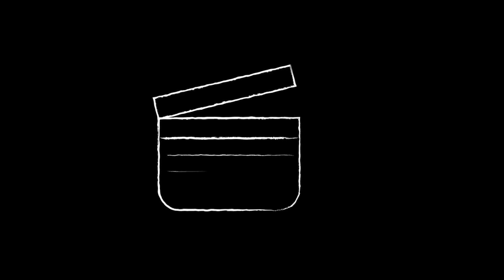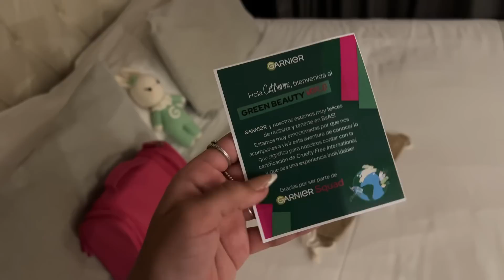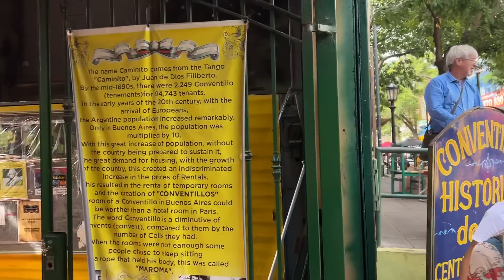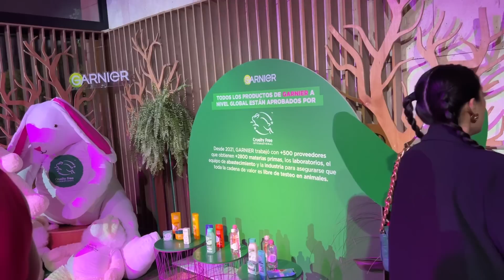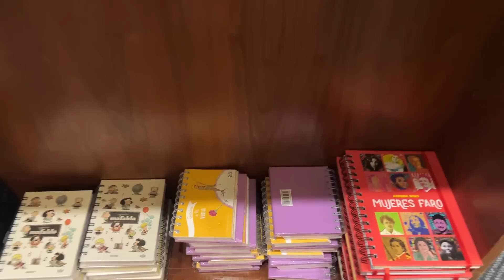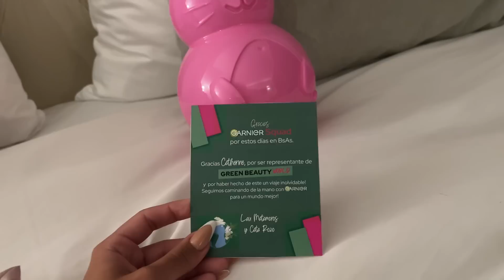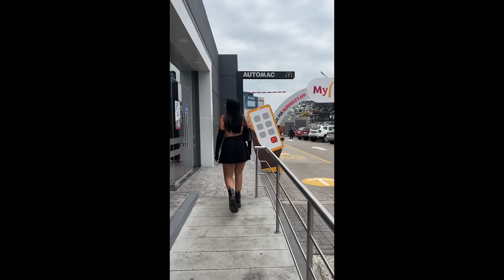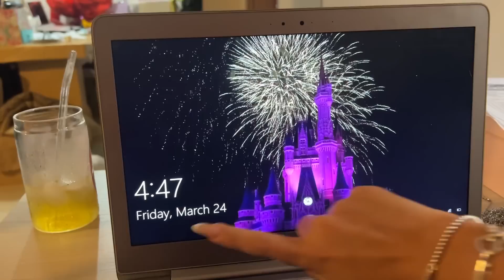CÓMO ES QUE UNA MARCA TE INVITE A UN VIAJE DE INFLUENCERS | VLOG ARGENTINA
Acompáñenme a pasar casi 24 horas viajando a Argentina, para durar unas 48 horas en el país que definitivamente fueron hermosas, en gran parte por el grupo con el que compartí. Con esto le doy un agradecimiento especial a Garnier por la invitación, cumplieron un sueño que veía tan lejano cuando empecé mi canal, después de tantos años viendo viajes de influencers no podía creer que me estaba pasando a mí y sigo sin creerlo. Muchas gracias a todas las chicas que son personas hermosas e hicieron el viaje increíble, y muchas gracias a ustedes por acompañarme en mi vida y permitirme vivir esto ♡ Espero pueda seguir cumpliendo sueños y compartiéndolos con ustedes

PREGUNTAS FRECUENTES

- ¿Con qué grabo? Canon G7x Mark II.